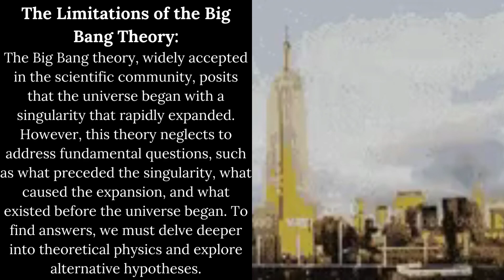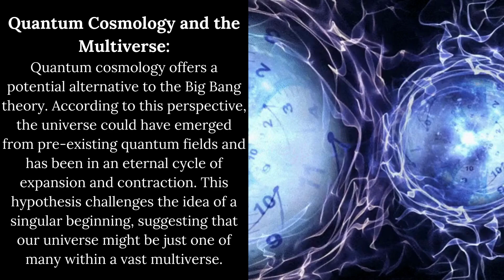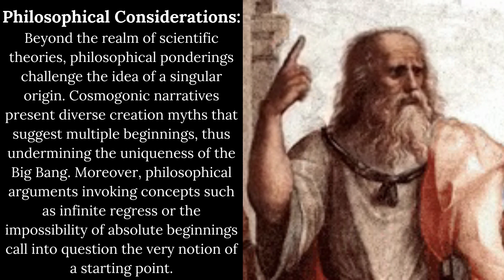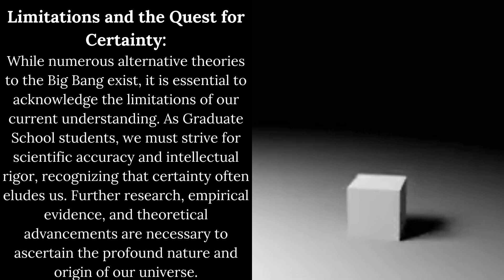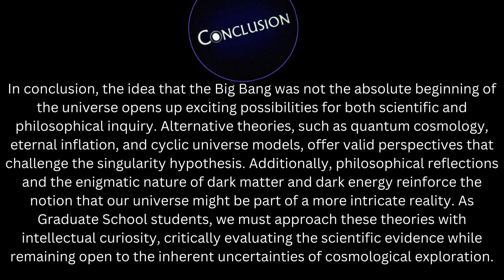Big bang was not the beginning of universe!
Discover the Untold Truth: Big Bang was not the Beginning of the Universe
Unveil the fascinating mysteries of the cosmos with our groundbreaking exploration into the origins of the universe. Delve into the captivating evidence that challenges the long-standing belief in the Big Bang theory. Our extensive research provides a new perspective, suggesting that the Big Bang may not mark the true inception of our vast cosmos. Embark on a journey of knowledge and unravel the secrets that lie beyond the conventional understanding of the universe.

stephen hawking big bang theory,
big bang theory netflix,
bazinga meaning,
the big bang theory online,
bigbang bros,
before the big bang,
the big bang theory your takeover,
sheldon big bang theory,
the big bang,
carol ann susi,
bazinga,
tbbt,
kevin sussman,
teoria big bang,
sheldon cooper,
simon helberg,
johnny galecki
big bangs,
big bang theory,
universe,
coldest place in the universe,
parallel universe,
cosmology,
universe sandbox,
spaceengine,
universe sandbox 2,
big bang theory science,
observable universe,
galaxy universe,
scale of the universe,
multiverse theory,